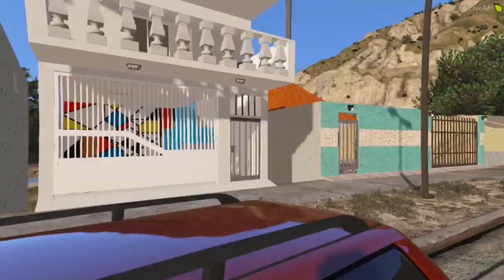FINALMENTE MEU CARRO & MINHA MOTO FICARAM PRONTO 😍 l VIDA REAL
⚡ MEU BLOG

⚡ ÚLTIMO VÍDEO

♨  COLOQUEI MINHA MONTADINHA NA SALA DA MINHA CASA 😍😱 l VIDA REAL

⚡ MEU FACEBOOK

 ⚡ CONTATO PROFISSIONAL

DEUS 🙏🏽